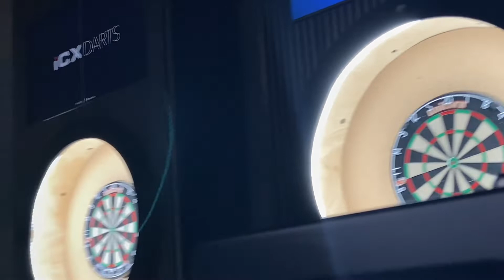NEW VIRTUAL REALITY GAME AND BAR| LEWISVILLE TX | DATE NIGHT | TARAJESHEA